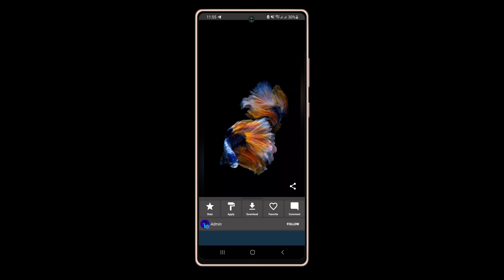My Wallpaper 4K Full HD & Live Wallpaper 2021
My Wallpaper is a free application which has a large collection of HD wallpapers and home screen background and including Live wallpaper.
we are adding new unique and premium 4K wallpapers and Live Wallpaper | Full HD Wallpapers everyday!
No other app has such a collection of high quality and best quality wallpapers and backgrounds. You can download them and set them as your home screen for free and there are no hidden conditions.
The app is designed for Android phones and tablets, so the app works on any screen size or screen resolution

A new concept of motivation applied only in this app: Challenge Mobile Wallpaper

To thank our publishers, we organize a mobile wallpaper challenge every week to encourage them for their efforts, and Anyone can participate if you are a hobbyist or professional.

❉ Fonctionnalités de l'application

👉 Recent:
     This is where you see the latest updated wallpapers

👉 Popular:
     Popular wallpapers sorted by user downloads

👉 Favorites:
     Collect all high resolution backgrounds are placed under one roof, which makes it easy to view.

👉 Login:
     You can easily register for free by google account or phone number to has own profile and publish you creative wallpaper image or live wallpaper with our community.

     You can also share wallpapers on WhatsApp, Facebook, Instagram and many more.

👉 Categories Wallpapers:
     We offer wallpapers and backgrounds that are categorized into several categories, including:

👉 Categories Packs: We offer 4 Packs:

  1. Live Wallpaper Vs Wallpaper:
    Each video wallpaper displayed with its wallpaper image

  2. Parallax:
    The parallax effect: is use more in phone wallpaper. It consists of moving elements in a fixed and centered image at different speeds. This creates an illusion of depth

  3. Live Wallpaper:
     a Category for 4K and full HD Video and also Gif wallpaper

  4. Double Wallpaper:
     Each lock screen image wallpaper has a mirror for a dark background.